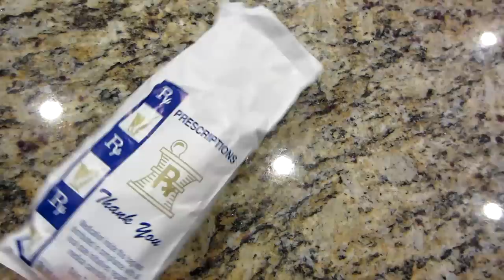Guitar Practice / Fucking Around / Vlog #4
Sienna practices electric guitar. Working on an intro. I need some weed!!!